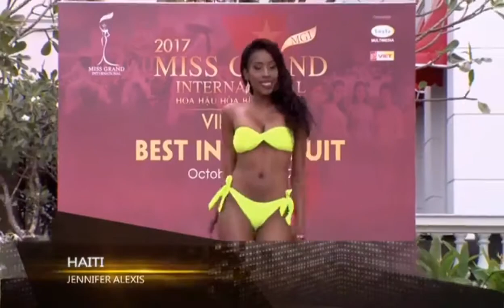Jennifer Alexis / Miss Grand Haiti / Bikini Competition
Jennifer Alexis Miss Grand Haiti 2017 / Bikini Competition / Miss Grand International 2017 / Vietnam /